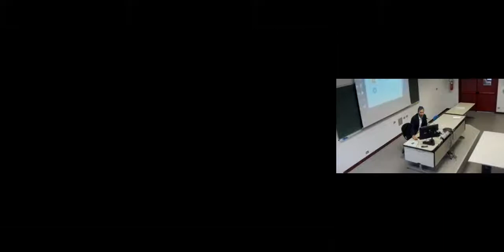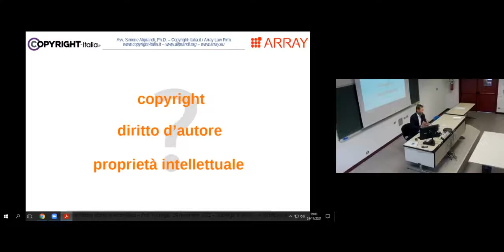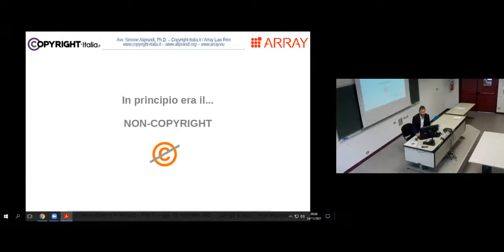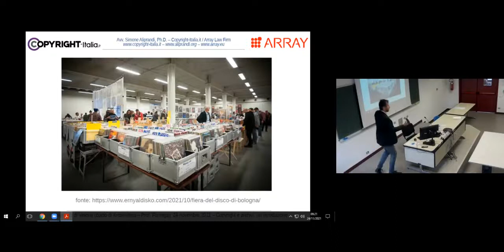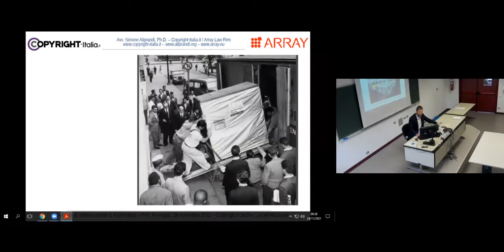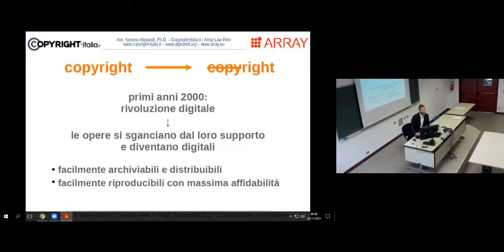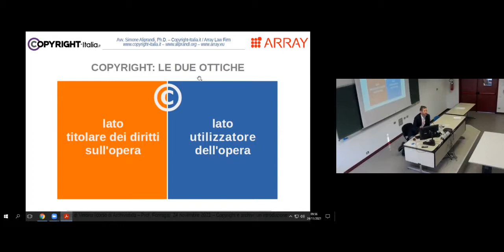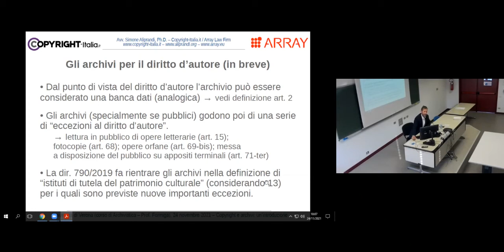Copyright e archivi: un'introduzione (lezione presso Università di Verona, 24/11/2021)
"Copyright e archivi: un'introduzione": lezione tenuta da Simone Aliprandi presso l'Università di Verona il giorno 24 novembre 2021, all'interno del corso di Archivistica della Prof.ssa Federica Formiga. Slides disponibili qui